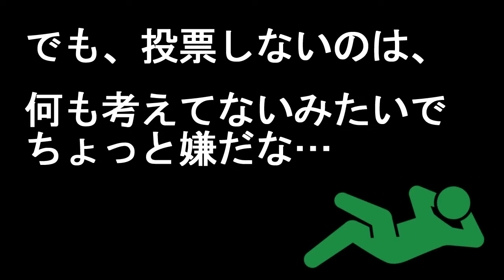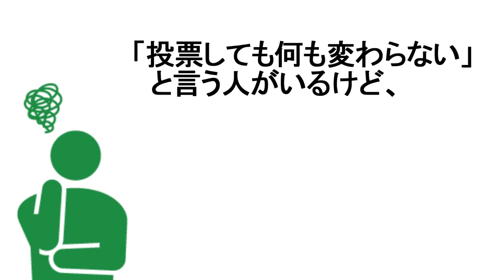選挙は難しくない！気軽に考えて！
選挙に行かないのは勿体ない！
選挙を難しく考える必要はない！
気軽に投票しよう！